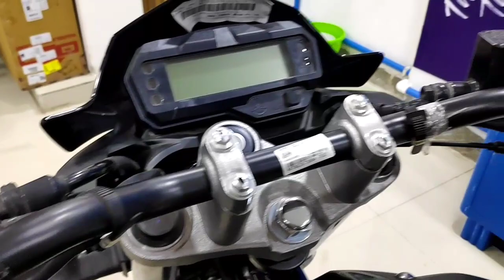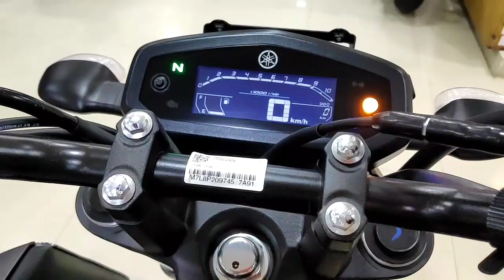Yamaha FZS V3.0 vs V2.0 - Detailed Comparison || The Bengal Rider